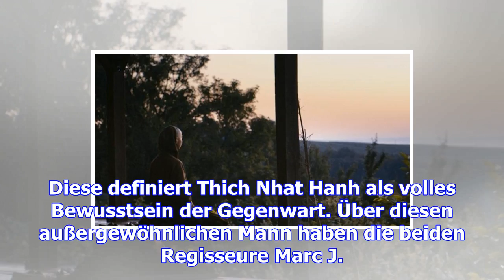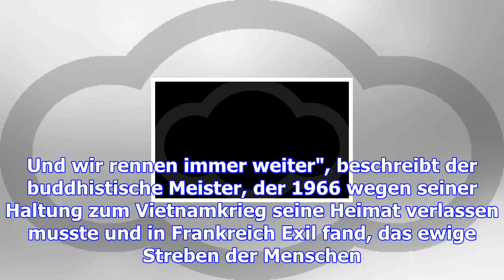"walk with me": dokumentation über achtsamkeit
In der Ruhe liegt die Kraft. Sich verzetteln, den Fokussieren verlieren, überhitzen: Wer kennt das n...